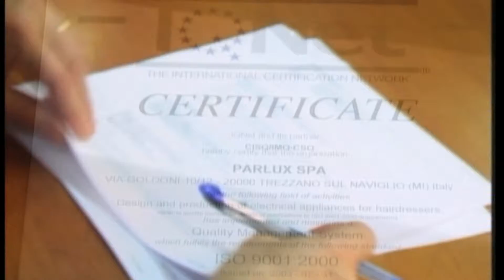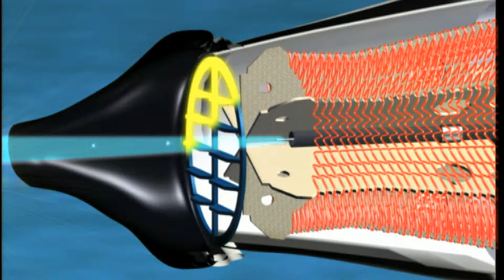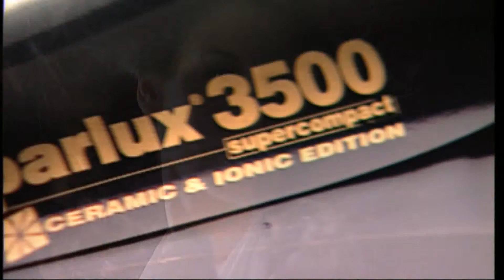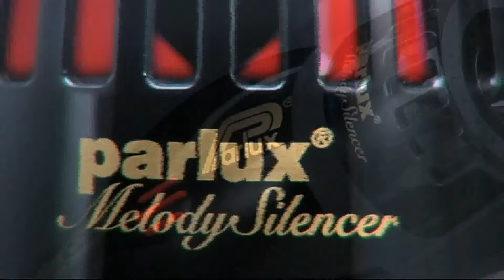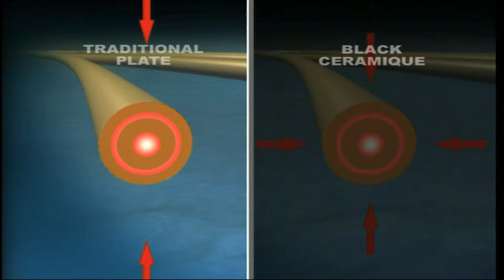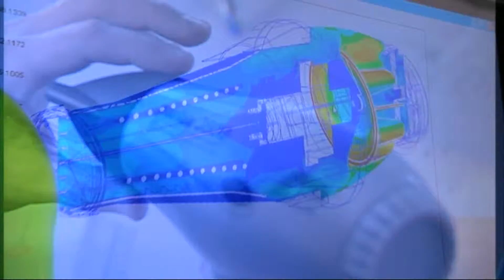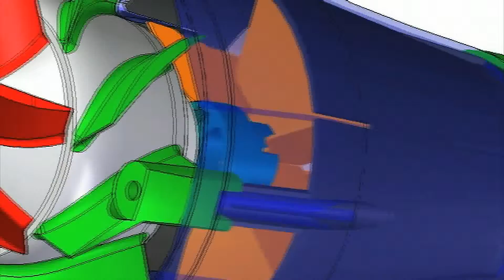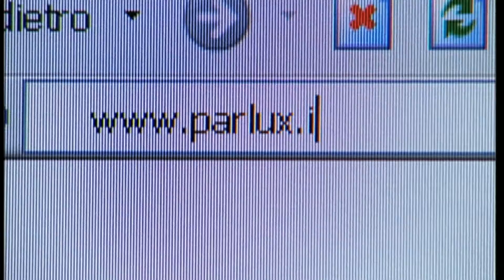Parlux 2014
Con l'obiettivo di porsi in qualità di partner ideale a fianco degli acconciatori, Parlux rispondendo alle più ambite aspettative, offre una vasta gamma di strumenti professionali rivolti a soddisfare specifiche richieste di prestazioni di elevata affidabilità.

Un'azienda moderna e dinamica che raggruppa innovative tecnologie per la progettazione, assemblaggio, collaudo e assistenza di prodotti professionali destinati ad un cliente esigente e in continua evoluzione.